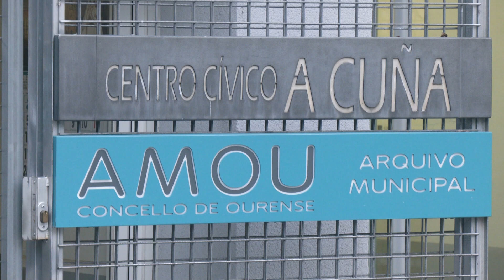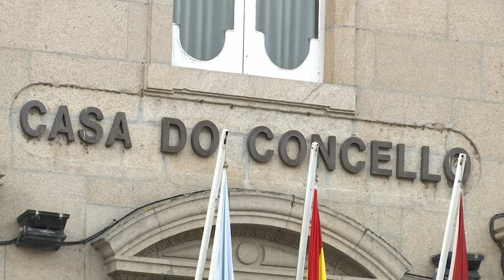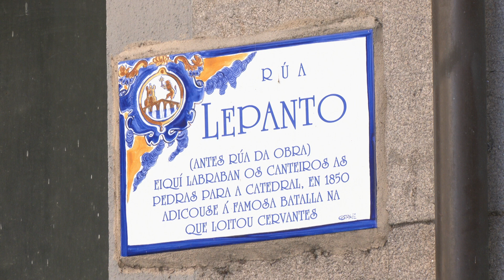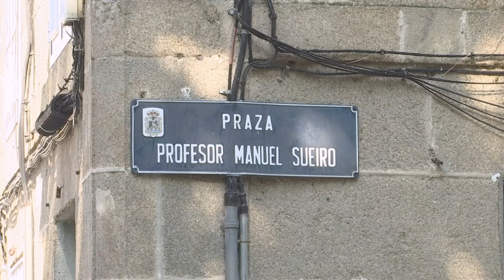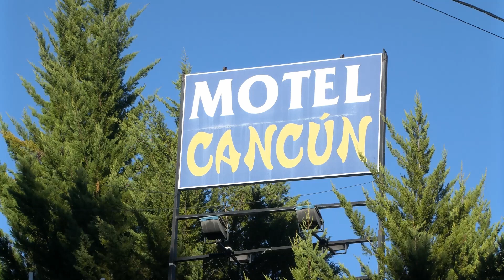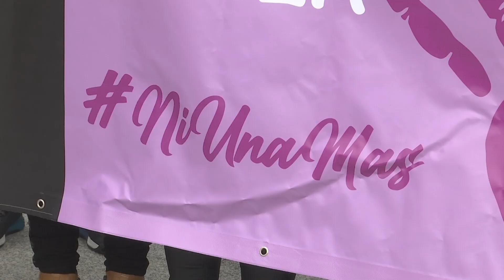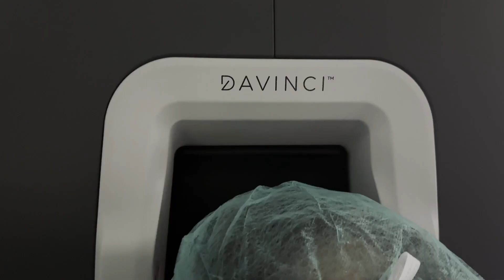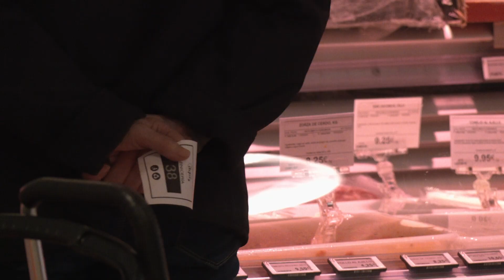Noticias Ourense 11.06.24